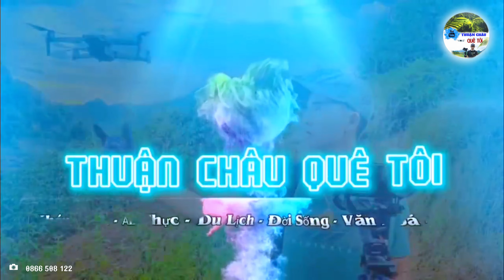AI RỒI CŨNG SẼ NÓI CÂU SAU NÀY CON CHỈ LÀ KHÁCH VỀ THĂM BỐ MẸ LỄ TẲNG CẨU LẤY ĐỒ CỦA NGƯỜI THÁI .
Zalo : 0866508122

🏧 Vietcombank : LÒ VĂN KIỂM
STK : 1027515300